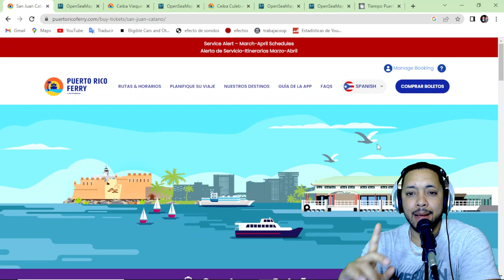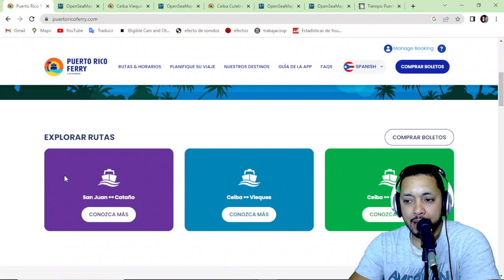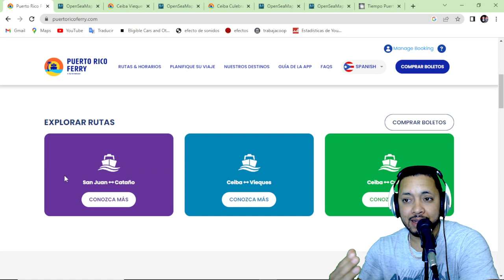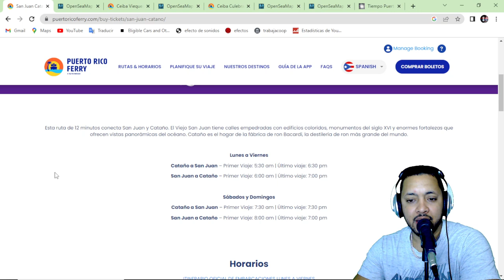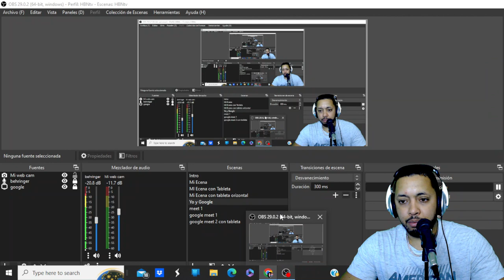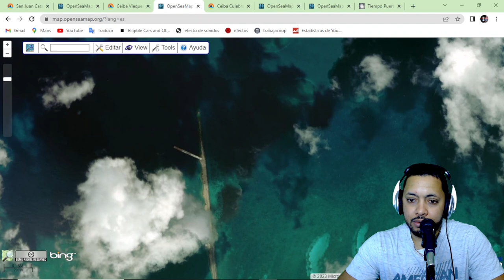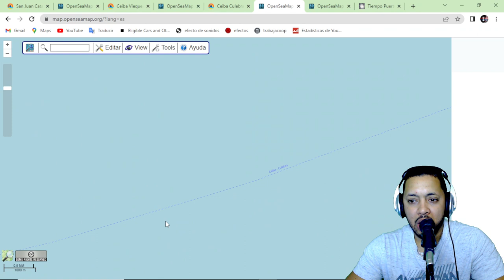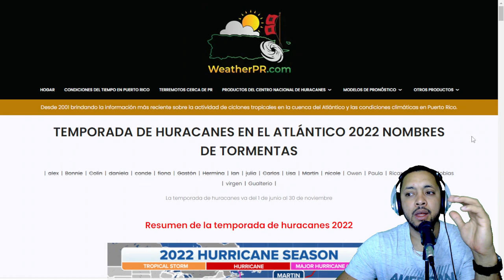Ferry de Puerto Rico Conozcan Las Rutas Y Horarios De San juan a Cataño Ceiba Vieques Ceiba Culebra